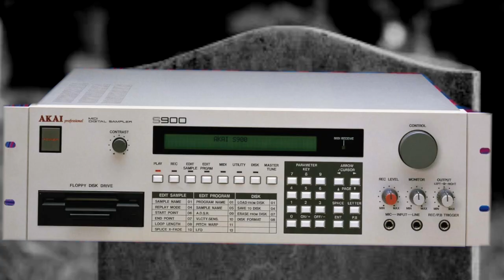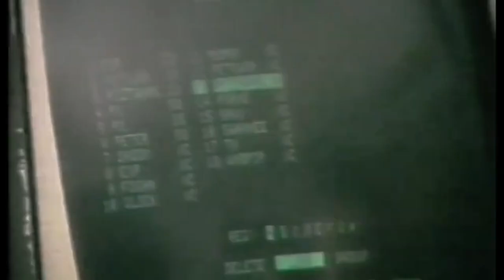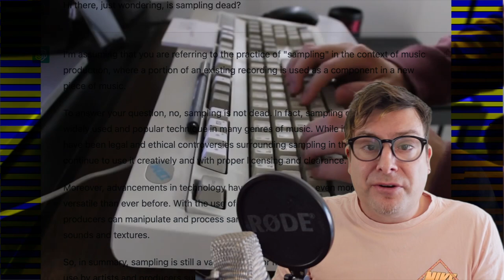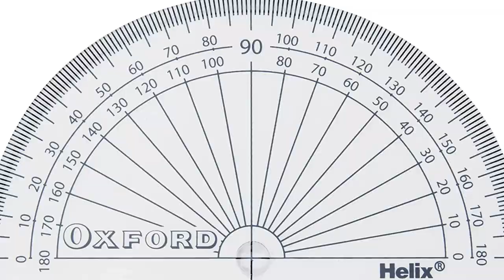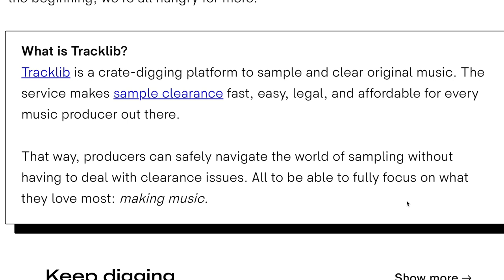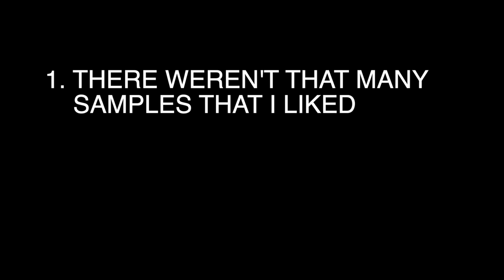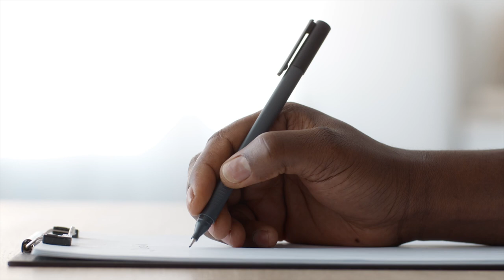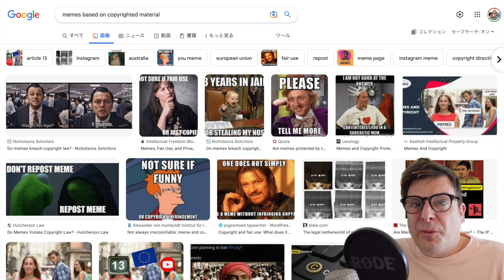Is Sampling DEAD?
Maligned by some, I believe the sampler is the most important musical instrument ever invented. However, making chart music with samples might be in real legal trouble, as AI and data algorithms get better at determining where all your song's samples have come from.

In this video info-taining video, I'll give a very brief history of the instrument, and give light to what the future of sampling might be.

CHAPTERS:
0:00 Introduction
1:17 A brief history of sampling: musique concrète
2:14 The Mellotron
3:17 The Fairlight
4:27 Akai range of samplers
4:48 Sampling now has never been in ruder health!
5:36 So, what's the problem?
5:49 AI and how it can find out where your samples come from
7:52 For what's worth, here's my take...
8:02 Don't panic!
8:53 Morally, I think sampling is OK - copyright law is outdated and wrong
9:43 Sampling legality myths
10:24 Legal sample sites like Track Lib
11:31 Venus Theory had a good video about a related sample issue
12:56 Jay Z and how he supposedly cleared Annie
14:01 Is copyright law changing slowly on Twitch and Youtube?
15:20 Alan Walker proves that copyright free music is a viable thing, no?
15:50 Just look at memes
16:04 Ending and painful smile